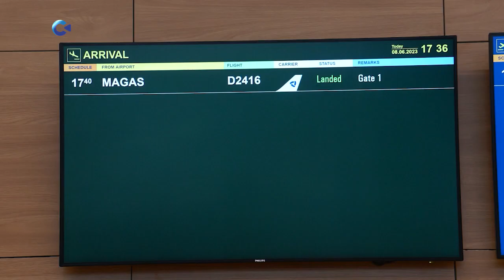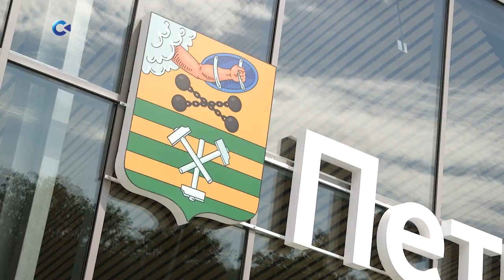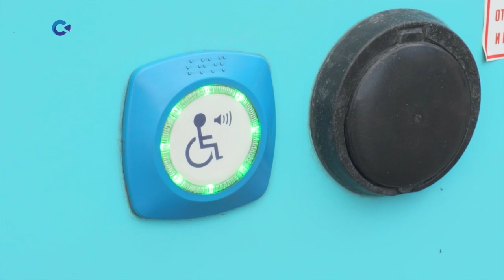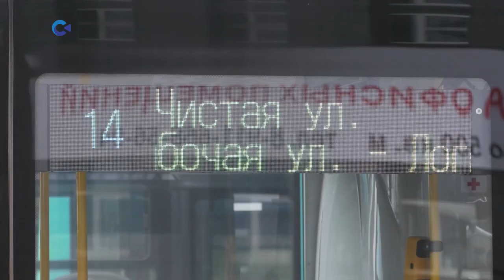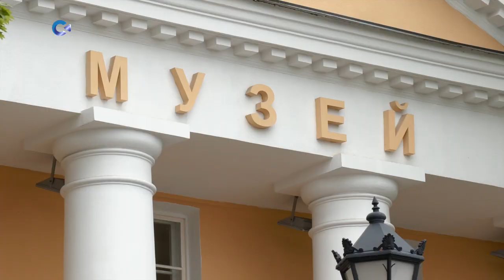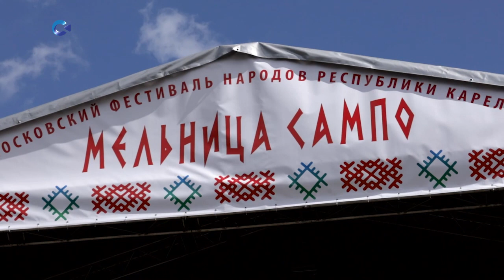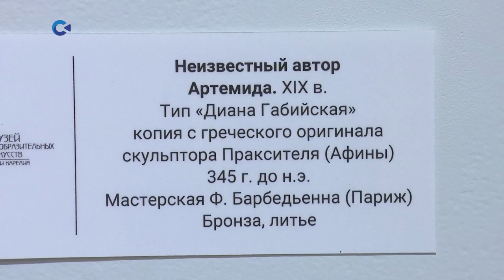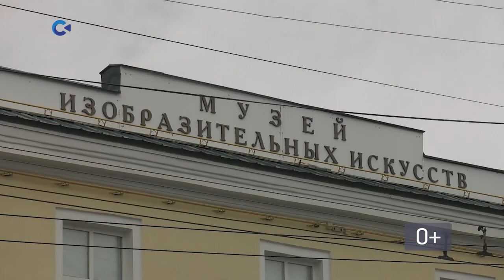Новости Карелии с Натальей Кузьминой | 09.06.2023